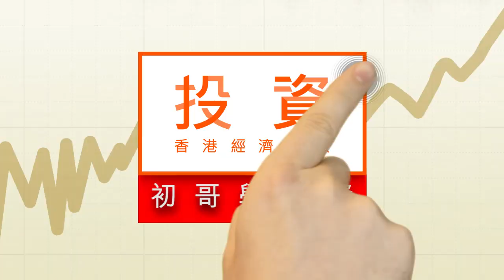土地供應不足 農地發展商受益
本港土地及住宅供不應求，加上政府有意有快開拓農地以增加土地供應，造就了本地地產股－－特別是擁有不少農地的發展商如恒地在逆市中展現出一定的抗跌力，在供應不足的大環境，配合政策有利農地發展之下，可留意農地土儲多的發展商之低吸機會。